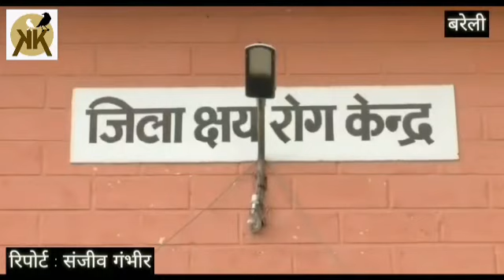टीबी के मर्ज का खात्मा करने के लिए स्वास्थ्य विभाग अब डाक विभाग की लेगा मदद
अक्सर देखा गया है कि क्षय रोग के सैंपल समय से नहीं लिए जा पाते हैं और साथ ही जिन लोगों को तपेदिक हो जाता है वह बीच में दवा भी छोड़ देते हैं ऐसे हालातों में मर्ज और जटिल हो जाता है इन्हीं सब बातों को देखते हुए भारत सरकार और यूपी सरकार के बीच में एक समझौता हुआ है जिसके तहत डाक विभाग टीबी के रोगियों के सैंपल कलेक्ट कर के जांच के लिए छह रोग निदान केंद्र भेजेगा जहां मर्ज की जांच हो पाएगी ताकि मरीजों को जल्द इलाज मिल सके देखिए कांव-कांव लखनऊ की खबर।